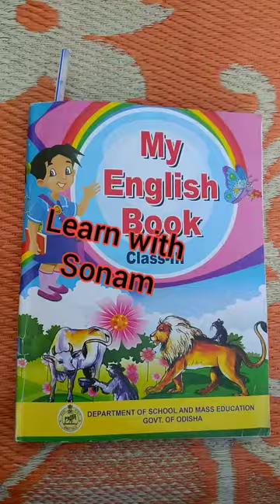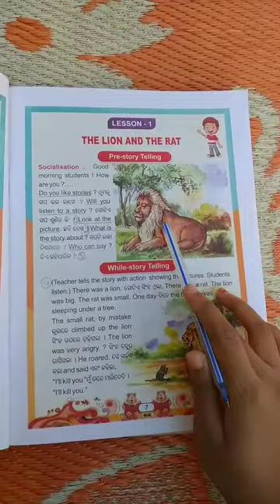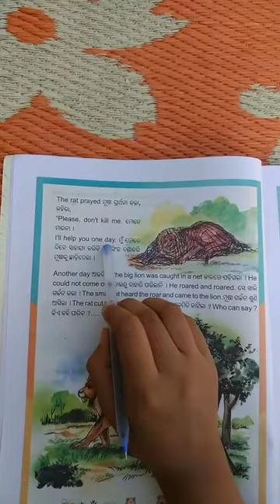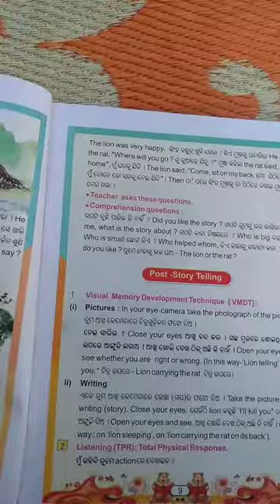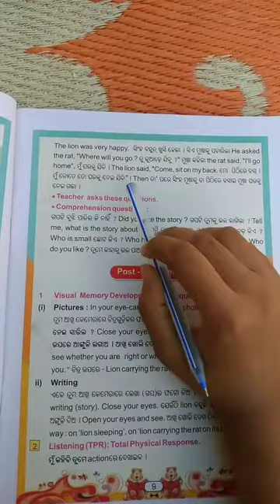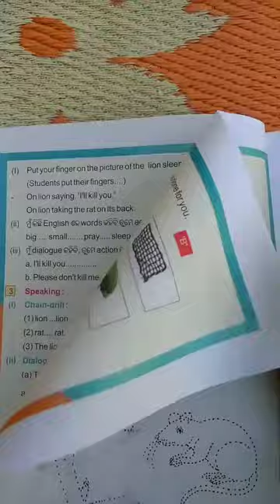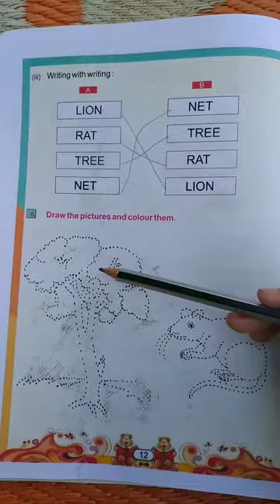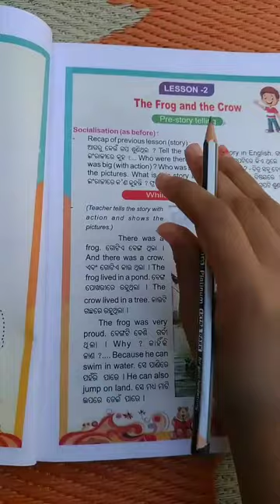class 3 English, chapter 1,part 1or2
welcome to learn with Sonam
today topic is English chapter 1